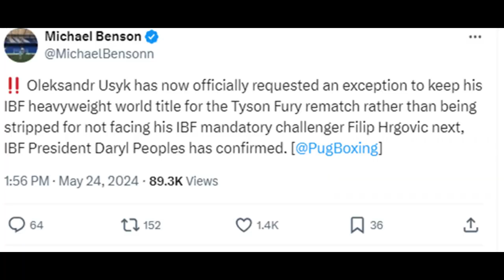SPENCE vs FUNDORA ANNOUNCED! CAN ERROL BECOME CHAMP AGAIN? | Usyk Requests to keep IBF Belt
Errol Spence vs Sebastian Fundora has been announced! Oleksandr Usyk requests to keep IBF title for Fury rematch. Doc discusses.